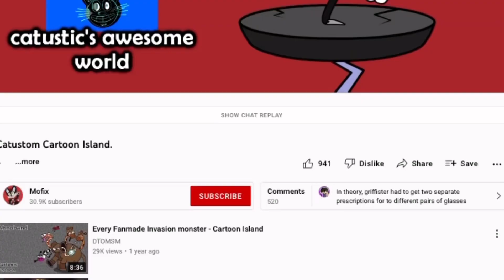Catustom Cartoon Island. (REUPLOAD) Original by mofix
Original video goes to @Mofix @MofixProductions